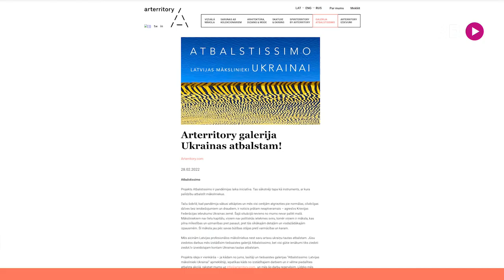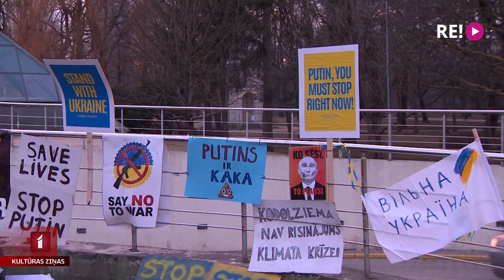Māksla, mūzika un deja Ukrainas bēgļu atbalstam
Šobrīd Latvijā daudzu profesiju pārstāvji meklē veidus, kā ar savu darbu palīdzēt Ukrainas bēgļiem. Bezmaksas palīdzību piedāvā mūzikas un mākslas terapijas speciālisti, deju skola “Ritms” piedāvā iespēju bērniem nākt dejot, savukārt mākslinieki ziedo savus mākslas darbus un, tos nopērkot, visa nauda nonāk ziedot.lv kontā. Atbalsta iespējas aug, jo cilvēku sirdis ir atvērtas un vēlas atbalstīt nelaimē cietušos. Plašāk stāsta Anete Lesīte.